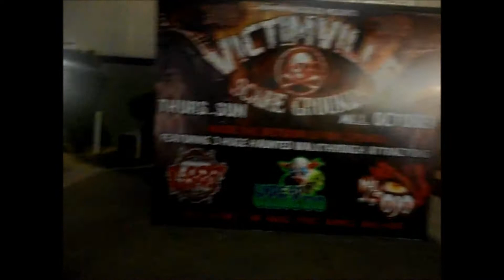Rides at Victorville Fair 2013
Here is the rides and shows at the popular Victorville county fair that the town host every year.